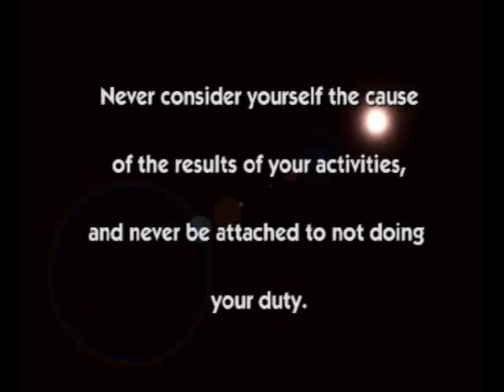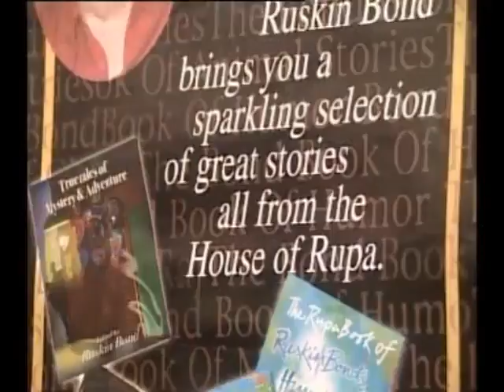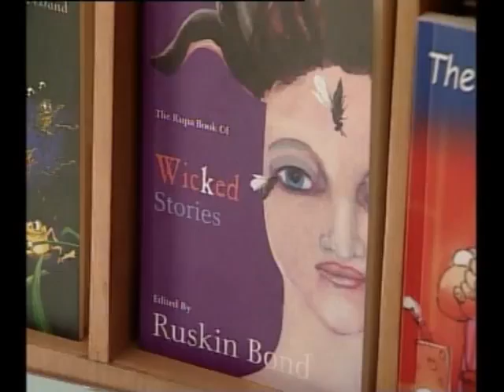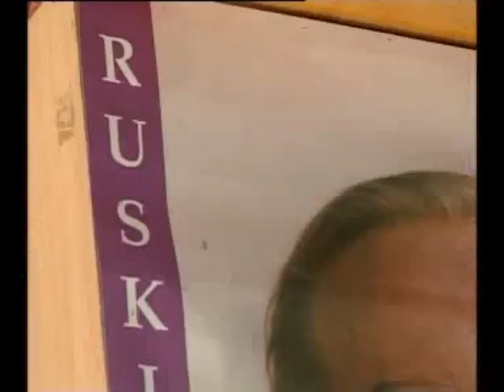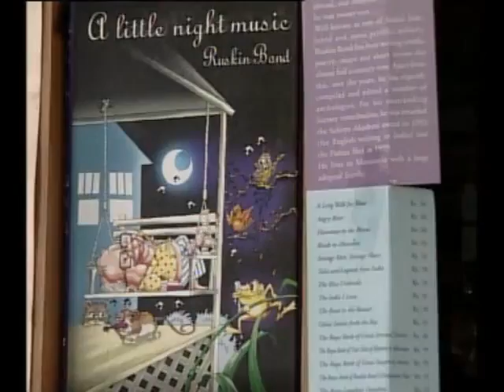Ruskin Bond - A Short Documentary Film - Sahitya Akademi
Ruskin Bond
A Short Documentary Film
By: Obaid Siddiqui

Presented by: Sahitya Akademi

You can get full length DVD's of documentary films from Sahitya Akademi branches.